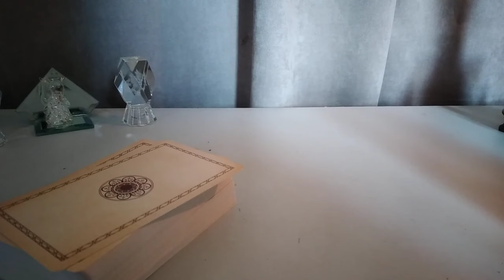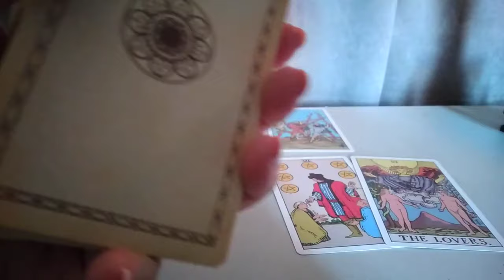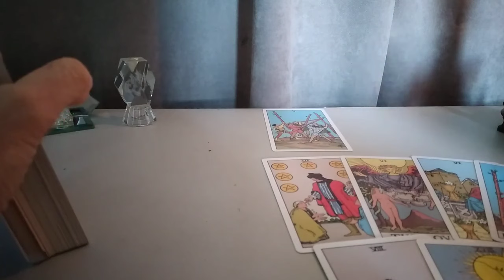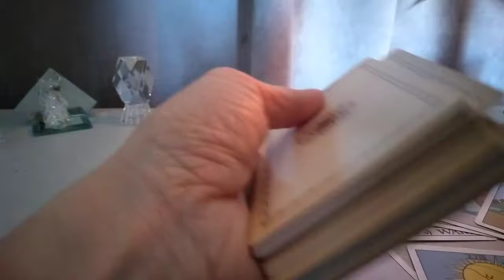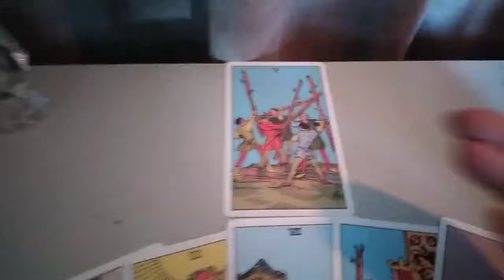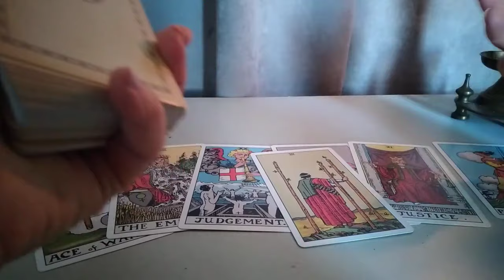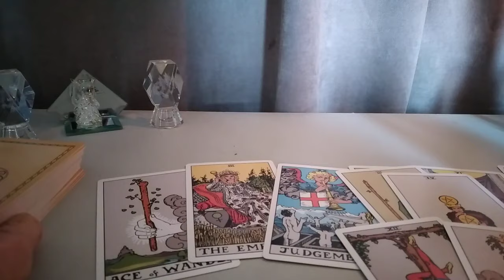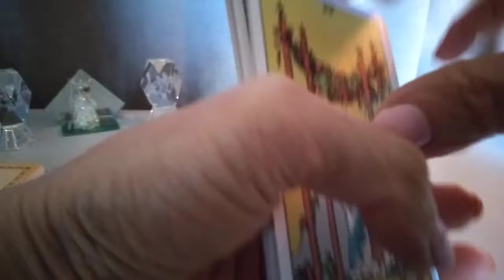როგორი სიტუაცია იქნება თქვენს ცხოვრებაში? ტაროს გაშლა 30 დღეზე🃏🃏🃏✨✨✨🃏🃏🃏